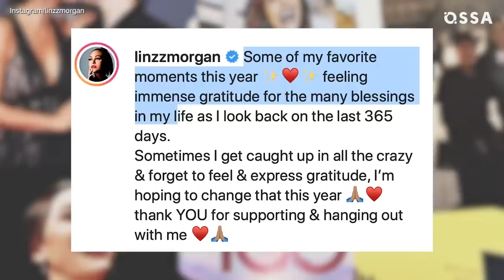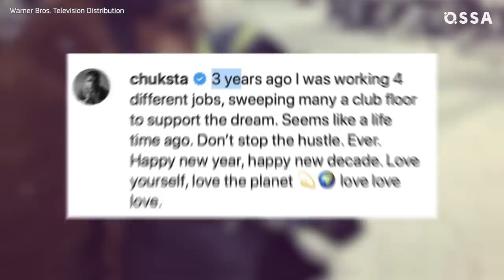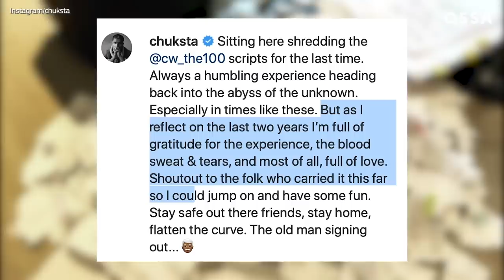The 100 Season 7: Off-set Love Lives Revealed | ⭐OSSA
Cannot wait for The 100 Season 7 air date to see all your favorite stars again? Watch the video to find out what the 100 cast is up to in their off-set time! Ever wondered who are the 100 cast real-life partners? In this video, we reveal it all!While fans were religiously shipping Bellarke in the series, Eliza Taylor and Bob Morley secretly tied the knot in real life! The two have just celebrated their anniversary as a married couple and posted their sweetest wishes to one another. Not going to lie, Eliza and Bob are goals! But they are not the only one who started their relationship on set! Did you know that Richard Harmon who plays John Murphy and Rhiannon Fish, Ontari, are an item off-set as well? At this point, we think The 100 casting directors are ultimate cupids! Still wonder whether there was a spark between Marie Avgeropoulos (Octavia Blake) and Ricky Whittle (Lincoln)? The answer is: it was pure acting! Marie Avgeropoulos is taken by her beau Alain Moussi. The two are made for each other: they share hobbies, lifestyle and even workout sessions!What about Lindsey Morgan? In real life, Morgan has way happier love life than her character Raven Reyes. Lindsey is in a committed happy relationship with Shaun Sipos, that you may have seen before in the CW show The Vampire Diaries. And as always, don’t forget to stay OSSA’m!